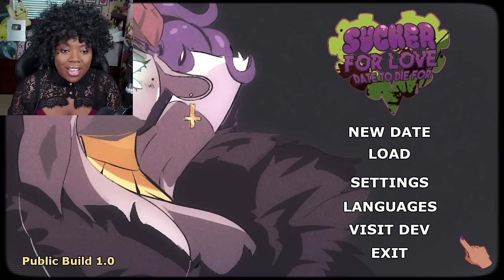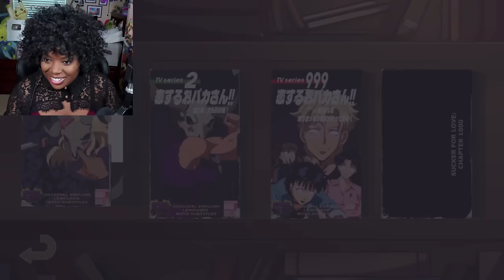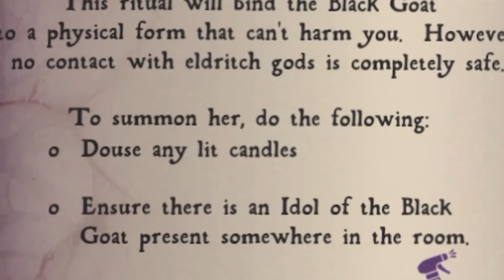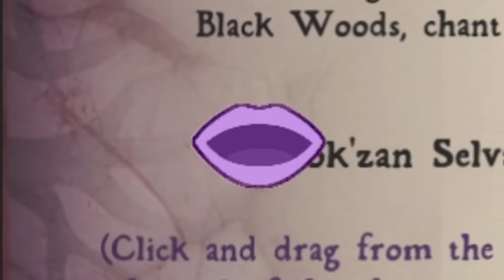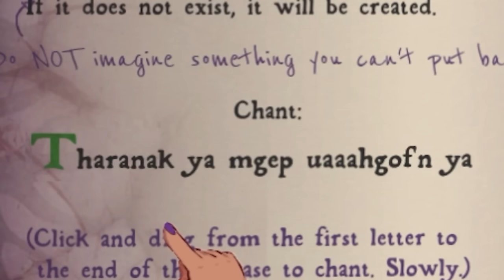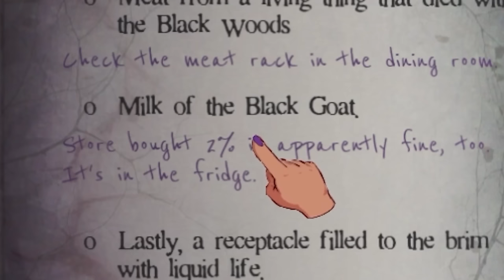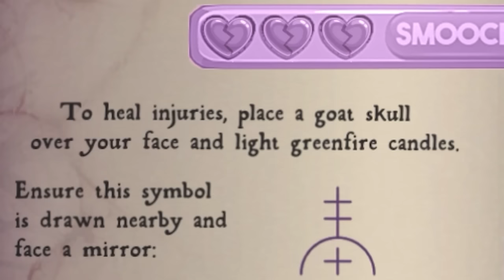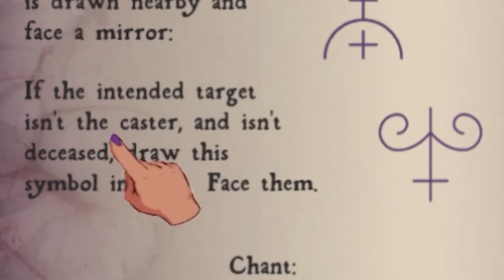I Play As My Twin?! | Sucker for Love: Date to Die For [Part 1]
Welcome to my let's play of Sucker for Love: Date to Die For! I was able to get this game early and play it for you all!

I had loads of fun playing the beginning of the game all over again and experiencing new stuff after I passed where I left off from the demo. I still can't believe Stardust and I look so similar! It's like it was destiny for me to play this game XD.

If you want to watch the demo before watching this episode you can watch it

Hope you enjoyed this let's play of Sucker for Love: Date to Die For!